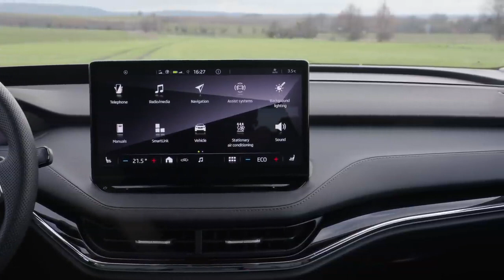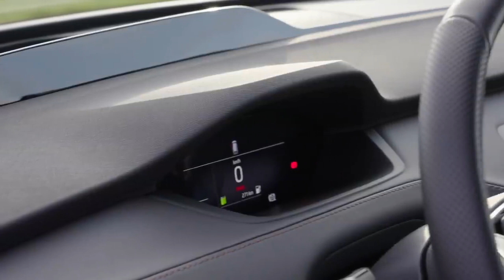New SKODA ENYAQ 2021 in VELVET Red color - exterior, interior, TRUNK SPACE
Taking a look at the official Škoda footage of the new ENYAQ 2021.

First MEB-based ŠKODA production model, three battery sizes, five power levels from 109 to 220 kW and rear- or all-wheel drive
A range of more than 520 km* in the WLTP cycle and fast charging capability
Clear structure of the choices available and Design Selections to replace trim levels
The ŠKODA ENYAQ iV is due to launch in spring 2021

Efficient, emotive and electrifying – these attributes neatly
sum up the ENYAQ iV. In launching its first all-electric SUV, the Czech car manufacturer has taken the biggest step yet in its electromobility strategy. The new ENYAQ iV is the first ŠKODA production model to be based on Volkswagen Group’s MEB modular electric car platform. It is built at ŠKODA’s main plant in Mladá Boleslav, making it the only MEB-based model in Europe to be manufactured outside of Germany. ŠKODA’s new flagship boasts
generous amounts of space as is typical of the brand, and – thanks to its emotive design language – its appearance is electrifying too. Inside, new Design Selections replace the classic trim levels, while a clear and new structure of the options available means the car can be configured with just a few clicks. The ENYAQ iV comes with rear- or all-wheel drive,
and there are five power levels and three battery sizes to choose from. The range of more than 520 km* in the WLTP cycle is perfectly suitable for travelling long distances.

The new ŠKODA ENYAQ iV fully exploits the technical possibilities and flexibility that the MEB modular electric car platform has to offer. The battery – which is fitted in the floor – is available in three sizes, and one or two electric motors provide a power output between 109 kW and 220 kW.
Depending on the model, power is transmitted to the rear or all four wheels, and the range is more than 520 km* in the WLTP cycle. The electric SUV suits various needs from a spacious and agile city car for families to a vehicle ideal for those who travel long distances.

Plenty of space, emotive design and Crystal Face highlight
The ENYAQ iV’s design is characterised by balanced proportions – it is emotive, powerful and dynamic. The new SUV has an extremely spacious interior. The capacity of the boot is 585 l. The optional Crystal Face is, quite literally, the highlight: the vertical ribs of the striking ŠKODA grille are
illuminated by 131 LEDs, while a horizontal light strip rounds off the car’s stunning look. Together with the daytime running lights and the LED modules of the full LED Matrix headlights for low beam and high beam, the lit-up grille creates a welcoming display. Large wheels (18- to 21-inch diameter) accentuate the ENYAQ iV’s attractive appearance. In the Founders Edition, the Crystal Face and 21-inch wheels form part of the extensive range of standard equipment. This special edition is
limited to 1,895 units – a tribute